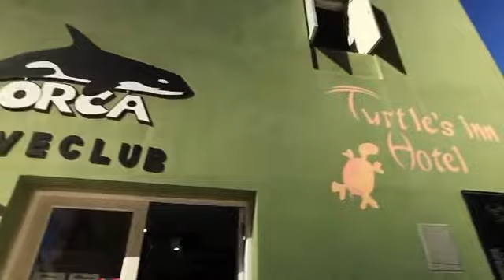Orca Dive Club El Gouna Ägypten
Reise TV Video "Orca Dive Club El Gouna Ägypten - Orca Dive Club".